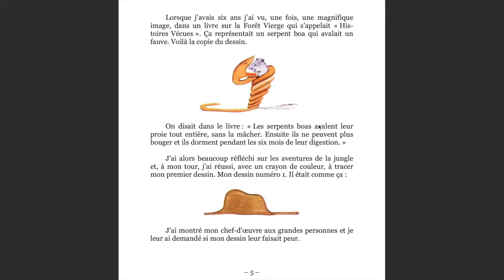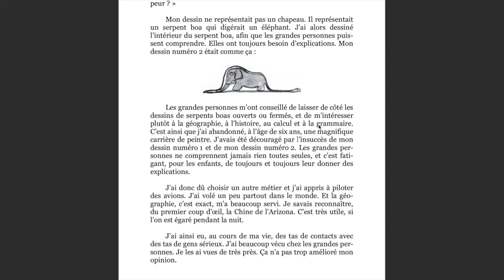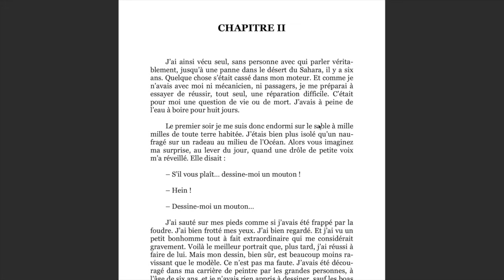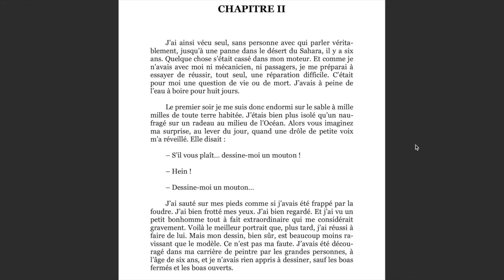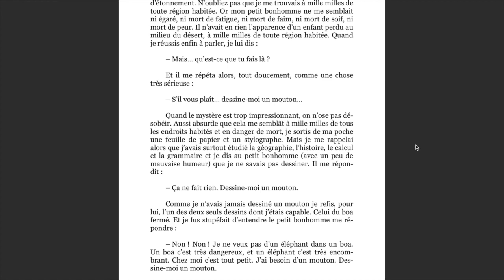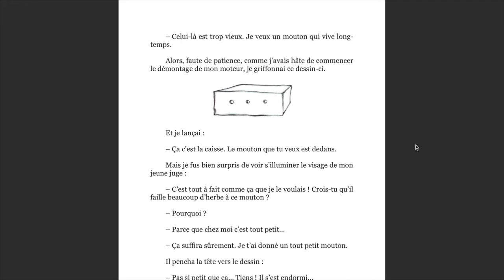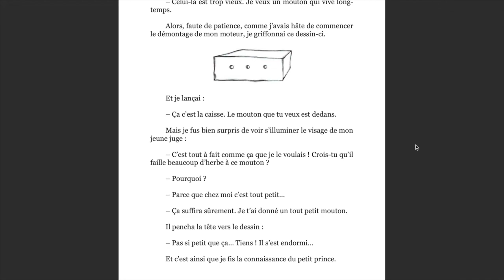Livre audio - Le Petit Prince - Antoine de Saint-Exupéry (Chapitres 1 et 2)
Bonjour, voici la lecture des deux premiers chapitres du petit prince d'Antoine de Saint-Exupéry!

Bonne écoute et à très bientôt!